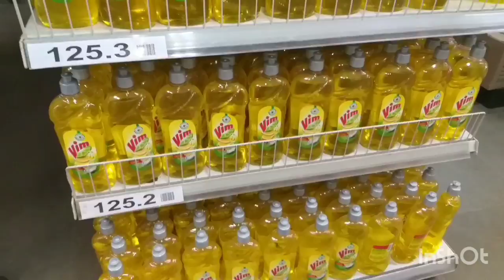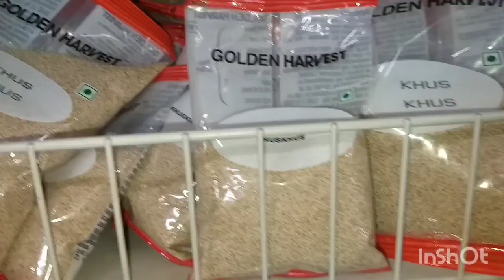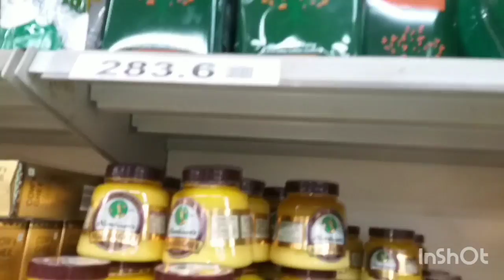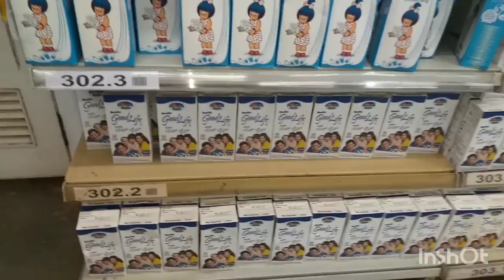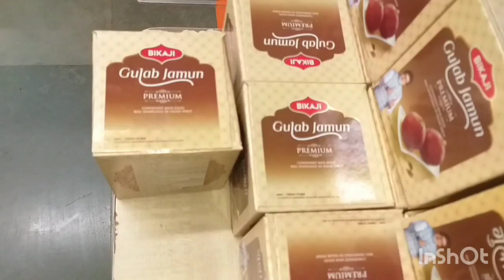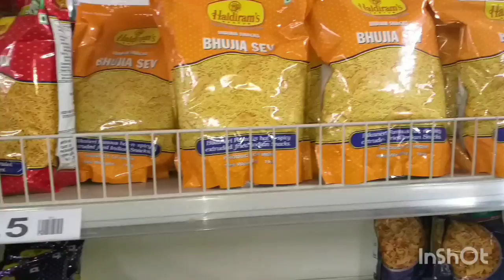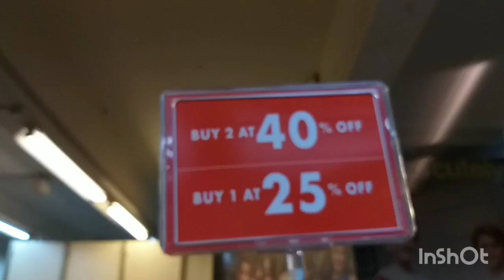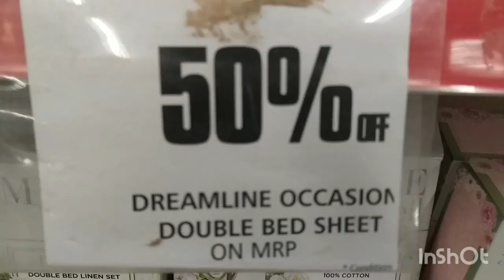ബിഗ് ബസാറിൽ ബിഗ് SALE /BIG BAZAR WINTER SALE/SEEMA FOODS PART 1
BIG BAZAR/BIG SALE/SEEMA FOODS